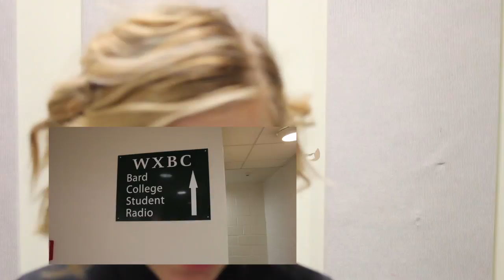SOMEBODY TO ANYBODY MARGRET GLASPY// recollection of Toronto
hi lovelies,

I thought I would do something a little more raw and vulnerable. I tried to make a recollection of our trip to Toronto + a funny and embarrassing pee story.  Some of the clips that are distorted and shakey are supposed to symbolize how sometimes memories can be out of focus. I hope you guys enjoy this cover and me trying something new. I post new content every Saturday and sometimes bonus videos on Wednesdays. Enjoy all of the little flaws because yes there are already tons of things I would like to change about this video.
Big hugs.

Follow along:
[Verse 1]
I'm a little rock on a big mountain
Nobody's calling my name
Nobody's paying me mind
I'm a little drop from a big fountain
Oh I blend in and that's fine

[Verse 2]
And my sister, she is gonna die trying
With her heart ablaze
And a fighting song
Not me, I'll be a dandelion
Ooh, give a gust of wind

[Chorus]
'Cause I don't wanna be somebody to anybody, no
I'm good at no one

[Verse 3]
Once I was loved but I wouldn't dare
Take a compliment or give a kiss
Just thinking of being a pair
Had me suffering and made me split

[Chorus]
Oh because I don't wanna be somebody to anybody, no

[Verse 4]
I keep my head down and both eyes wide
I don't look up just side to side
And I stay well kept so they can see
There's nothing wrong with me

[Chorus]
It's just that I don't wanna be somebody to anybody, no no no
No, I don't wanna be somebody to anybody, no

☞ Personal Instagram: @lovefillsmyheart ☜

I do not own the rights to this song nor am I claiming to own the rights to this song but I did make my own arrangement based off of the chords which was fun.